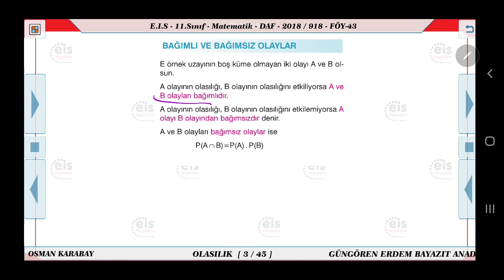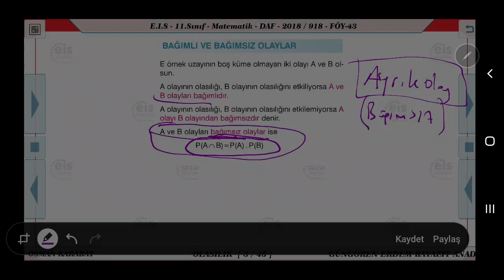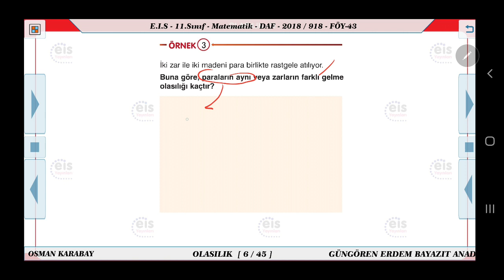11.sınıf, eis , 43. Foy konu anlatımı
Bağımsız olayların olasılığı.